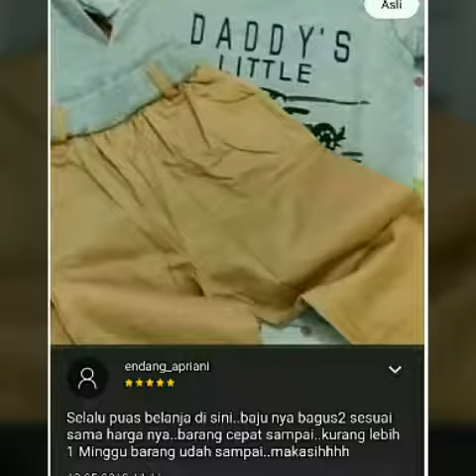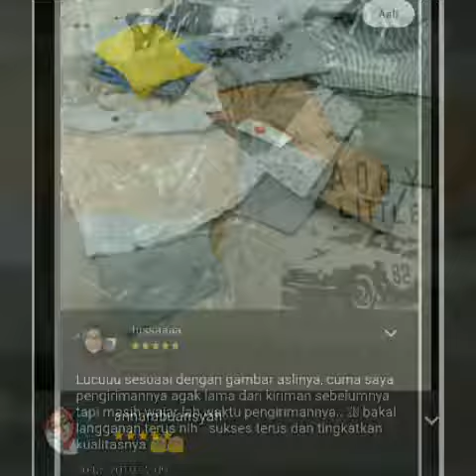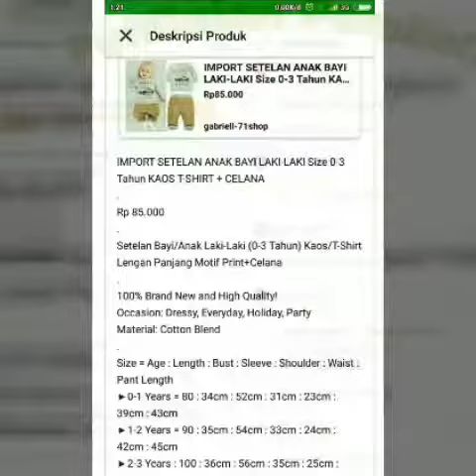IMPORT SETELAN ANAK BAYI LAKI-LAKI Size 0-3 Tahun KAOS T-SHIRT + CELANA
Temukan IMPORT SETELAN ANAK BAYI LAKI-LAKI Size 0-3 Tahun KAOS T-SHIRT + CELANA
👉 hanya di Tokopedia!
Silahkan Cek dan Klik dan Beli di sini 👇👇;
Setelan Bayi/Anak Laki-Laki (0-3 Tahun)  Kaos/T-Shirt Lengan Panjang Motif Print+Celana
100% Brand New and High Quality!
Occasion: Dressy, Everyday, Holiday, Party
Material: Cotton Blend
Size = Age : Length : Bust : Sleeve : Shoulder : Waist : Pant Length
▶0-1 Years = 80 : 34cm : 52cm : 31cm : 23cm : 39cm : 43cm
▶1-2 Years = 90 : 35cm : 54cm : 33cm : 24cm : 42cm : 45cm
▶2-3 Years : 100 : 36cm : 56cm : 35cm : 25cm : 45cm : 46cm
Package Includes:1 x Baby Shirt+Pant
1. Please allow 1-3CM differs due to manual measurement.
2. Real color may be slightly different from pictures due to computer screen's resolution, brightness, contrast etc